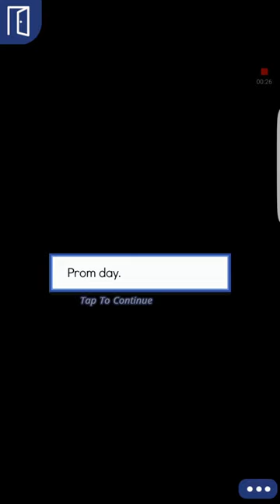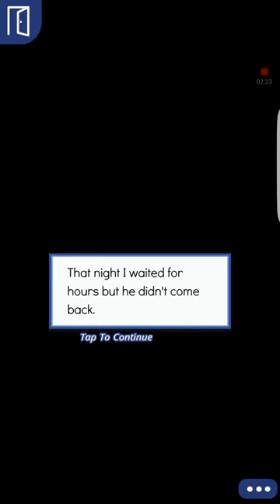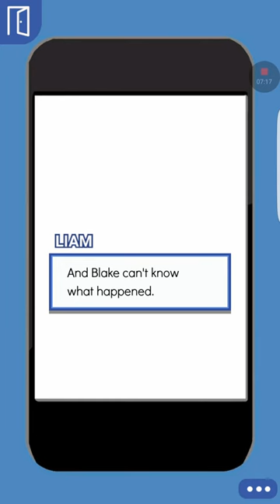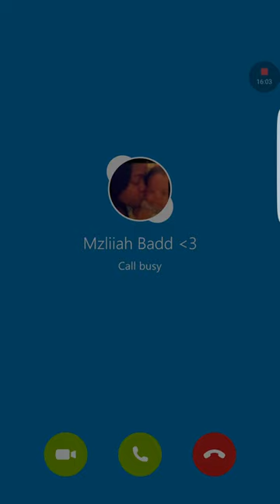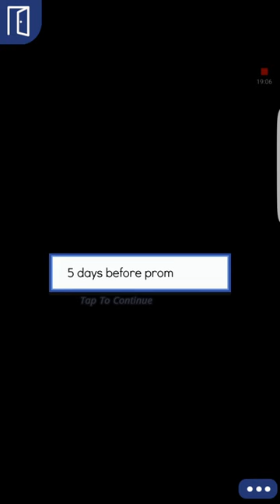Blake episode 25